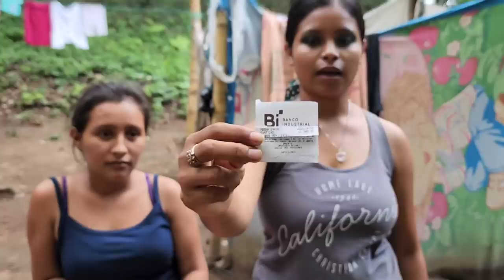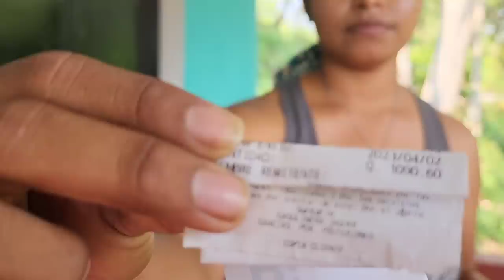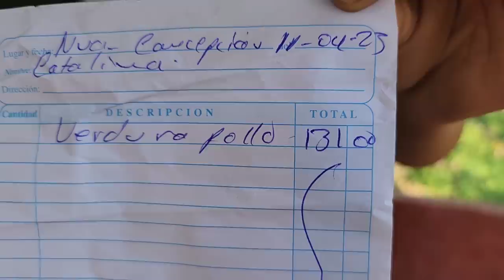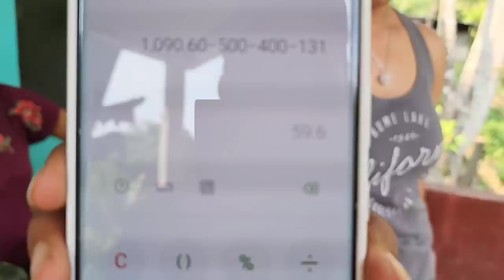Por Esta Razon Cata NO TENIA NADA PA' COMER😢